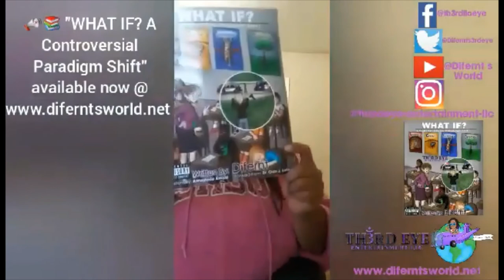Difernt's World 👸🏾🌏🧘🏾‍♀️🕉 Vlog-The Fly With Us Podcast Audio Interview🎙🎧selfcare selflove ✊🏽✊🏾✊🏿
(Original Postdate May 16, 2022)
👋🏻👋🏼👋🏽👋🏾👋🏿Hey Everyone,
For today's Vlog in Difernt's World 👸🏾🌏🧘🏾‍♀️🕉 Check out my audio interview I did with hosts, Lady Bounce and Pickett Fence of the "Fly With Us Podcast" back in February 2022. Peep how we chit chat about bringing social awareness to society through my book: "WHAT IF A Controversial Paradigm Shift", self care, and so much more!
Be sure to check out them out and follow their YouTube Channel 👇⬇️👇⬇️👇⬇️👇⬇️👇⬇️👇⬇️👇⬇️👇⬇️👇⬇️👇⬇️👇⬇️👇⬇️ (Orig. Int.)

Difernt's World 👸🏾🌏🧘🏾‍♀️🕉
Come & Learn

Rest in Peace to my Guardian Angel, Vernchell R. Chenevert 10/1/70-12/26/21 ripmama👼🏿👼🏿👼🏿

👇⬇️👇⬇️👇⬇️👇⬇️👇⬇️👇⬇️ 📢📢📢Don't forget the new book "WHAT IF? A Controversial Paradigm Shift" is now available readthebookandthenpassjudgment ✊🏽✊🏾✊🏿 ❗❗📚📚📚🎉🎉🔔 TH3RD EYE Ent., LLC is a business that strives to bring social awareness to society through products & services that educates, inspires, and entertains all at once!